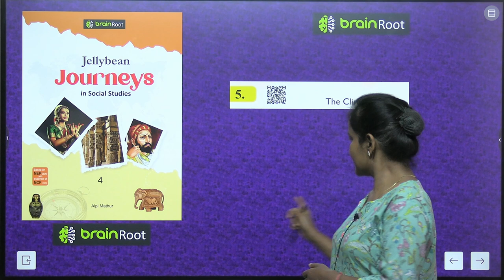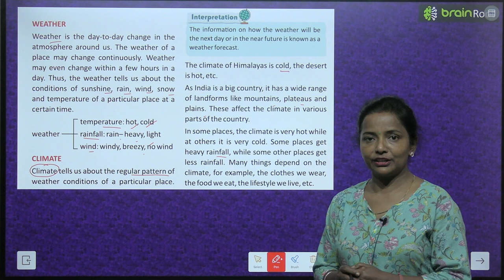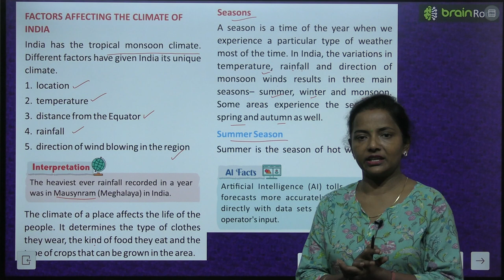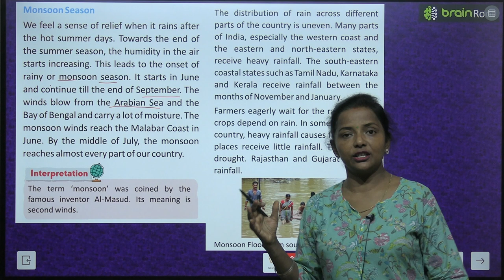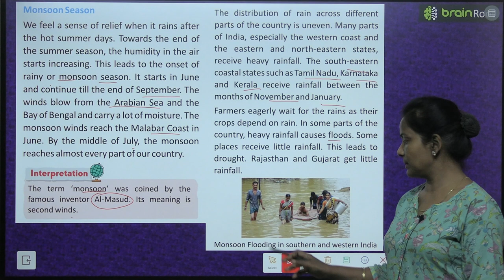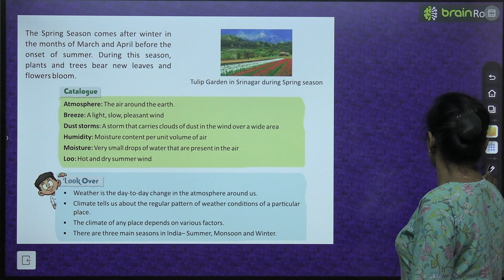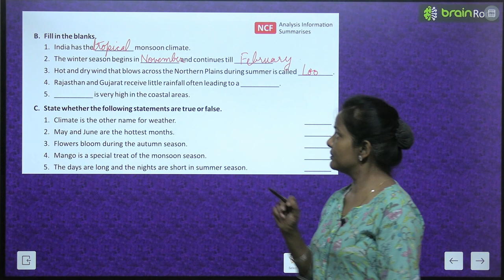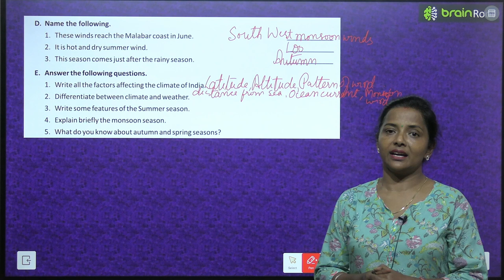BRAIN ROOT SOCIAL STUDIES CLASS 4 CHAPTER 5 THE CLIMATE OF INDIA